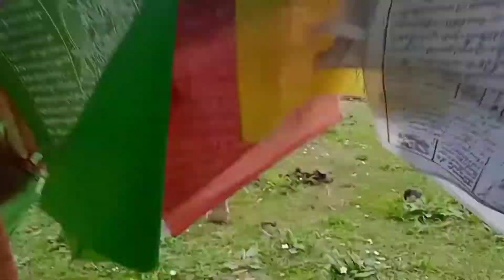Mandala Top Dirang llArunachal Pradesh India ll Bomdila TO Mandala top on scooty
mtitle:-Mandala Top | Arunachal Pradesh India | dirang | bomdila to mandala top om apriliasr 150

Hi
I am vijay welcome to our Youtube chnnel :- Kick outsite

in todays video you all going to see the beautiful Mandala Top whic is llocated in dirang 23 kilometers away from dirang monastery which is almost 65 kilometers feom bomdila if you want to visit there you must bring some hot clothes with you because the place is very cold in summer seasons also thevplace is very beautiful with 108 Mane which i hope you all will like and pls dont forget to hit the and button for more intresting upcoming videos

My Gears
MY camera redmi 9a
mic
tripod